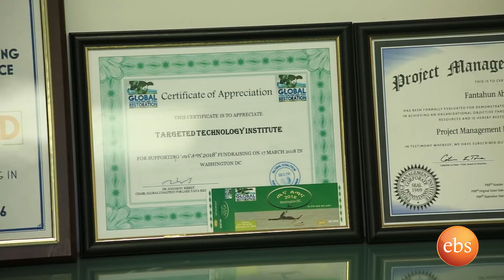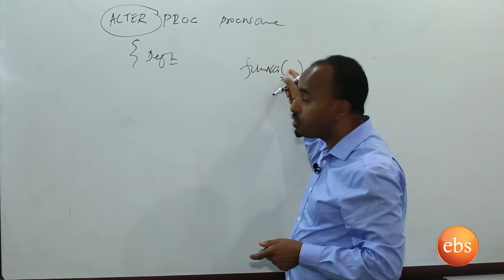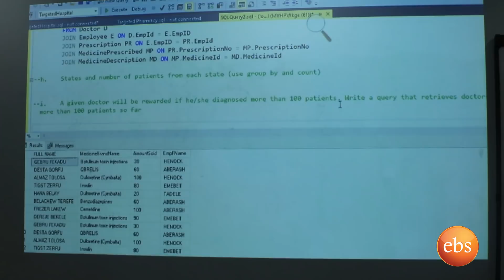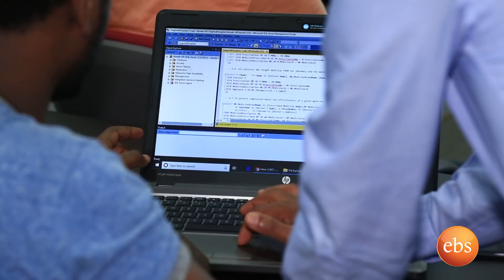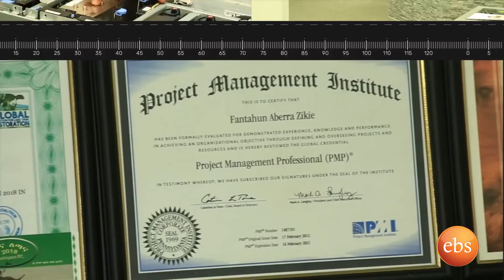ታርጌትድ ቴክኖሎጂ ኢንስቲትዩት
ታርጌትድ ቴክኖሎጂ ኢንስቲትዩት በ2016 በሙያው ረዥም ጊዜ በትላልቅ ዩኒቨርሲቲዮች የማስተማርና የአይቲ ኢንዱስትሪ ሥራ ልምድ ባላቸው ኢትዮጵያዊያን ባለሙያዎች የተቋቋመ ሲሆን አላማዉም በገበያው ላይ እጅግ ተፈላጊ የሆኑ የአይቲ ዘርፎች ላይ በአሜሪካ የሚኖሩ ኢትዮጵያውያንን ለተሻለ ስራና ክፍያ ማብቃት ነው፡፡ እስካሁን በሰጠናቸው ስልጠናዎችም በብዙ መቶዎች የሚቆጠሩ ትውልደ ኢትዮጵያውያንና ሌሎችም በከፍተኛ ክፍያ በተለያዩ የመንግስትና የግል ተቋማት በአይቲ ባለሙያነት ተቀጥረው የእራሳቸውንና ቤተሰቦቻቸውን ህይወት ቀይረዋል፡፡
ታርጌትድ ቴክኖሎጂ ኢንስቲትዩትን ለማቋቋም ካነሳሱን ምክንያቶች አንዱ በገበያው ላይ ያለው የአይቲ ባለሙያ ፍላጎት እና አቅርቦት ክፍተት በዋነኝነት የሚጠቀስ ሲሆን አብዛኞቹ እዚህ ሀገር የሚኖሩ ኢትዮጵያውያን ደግሞ ምንም ያህል የትምህርት ደረጃ ቢኖራቸውም እንኳ ለደረጃቸው የማይመጥኑና እጅግ ባነሰ ክፍያ የሚሰሩ በመሆኑ፤ በተጨማሪም መረጃውን ያላቸውም ቢሆን ጥራት ያለውና በቂ ትምህርት በተመጣጣኝ ማግኘት ከባድ ስለነበር ይህንን ክፍተት መሙላት አንዱ አላማችን ነበር፡፡
በታርጌትድ ቴክኖሎጂ ኢንስቲትዩት ከሚሰጡት ፕሮግራሞች መካከል፡

-የዳታቤዝ ዲዛይንና ዴቨሎፕመንት (Database design and development with SQL Server or PostgreSQL)

- ዳታቤዝ አድሚኒስትሬሽን (SQL Server Database Administration)
ቢዝነስ ኢንተሊጀንስና ዳታ አናሊቲክስ (Business Intelligence and Data Analytics with Power BI and Tableau)

- የክላውድ ኤንጂነሪንግ (Cloud Engineering and Architecture with AWS/Google/Azure)

- ሼርፖይንት ዴቨሎፕመንት አድሚኒስትሬሽን (Sharepoint Administration)

- ሶፍትዌትር ዴቨሎፕመንት (Software Development and Administration with C#/Java/Python)

- ፕሮጀክት ማኔጅመንት (Project Management PMP and Agile)
ሶፍትዌር ቴስቲንግ (Software Testing and QA)

- አቢንሽዮ (Ab Intio with Linux) and others

አብዛኞቹ በታርጌትድ ቴክኖሎጂ ኢንስቲትዩት የሚሰጡት ፕሮግራሞች ለአራት ወራት በሳምንት ለሁለት ቀናት የሚሰጡ ናቸው፡፡ ስልጠናዎቻችን በጥራት በተዘጋጀ ካሪኩለምንና አጋዥ ማቴሪያሎች የተደገፉ ሲሆን በአግባቡ ትምህርቱን ተከታትሎ ለጨረሰ ሰው ወደ ሥራ መሄድ እጅግ ቀላል ነው፤ ለዚህም በስልጠና ወቅትና ከስልጠና በኋላ በሚሰጡ የፕሮጀክት ሥራ፣ የሬዝዩሚ አጻጻፍ እንዲሁም የኢንተርቪው ልምምድ ይደረጋል፡፡
ታርጌትድ ቴክኖሎጂ ኢንስቲትዩት ከሚሰጣቸው ስልጠናዎች በተጨማሪ ነፃ የማህበረሰብ አገልግሎት የሚሰጥ ሲሆን በዚህም በሜሪላድና በ ዲሲ አካባቢ ለሚገኙ የኢትዮጵያ ማህበረሰብ ማዕከላትና በኢትዮጵያውያን አገልግሎት ላይ ለተሰማሩት የቴክኒክና ሙያ ድጋፍ ያደርጋል፡፡ በተጨማሪም በክረምት ወቅቶች ለልጆች የማትስና የፕሮግራሚንግ የነጻ ሰመር ካምፕ እንሰጣለን፡፡ በኢትዮጵያውንና ኤርትራውያን አገልግሎት ላይ የተሰማሩ ተቋማት ማእከላችንን ለተለያዩ ስብሰባዎች፣ መሰል አገልግሎቶች በነፃ መጠቀም እንደሚችሉ በዚሁ ለመግለጽ እንወዳለን፡፡
በመጨረሻም አቅርቡ በአትላንታ፣ ፊላደልፊያና ዳላስ ቅርንጫፍ የምንከፍት ሲሆን የአትላንታው ቅርንጫፍ በሴፕቴምበር መጀመሪያ ላይ ስራውን ይጀምራል፡፡